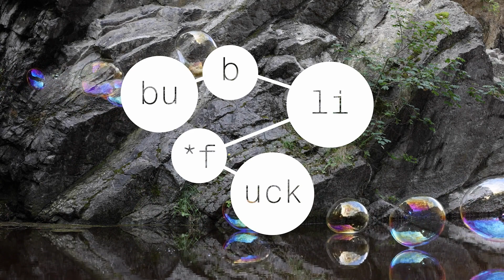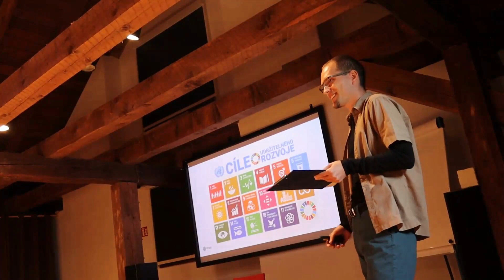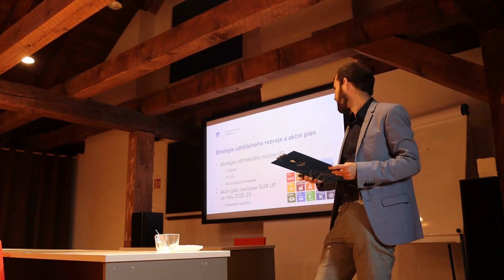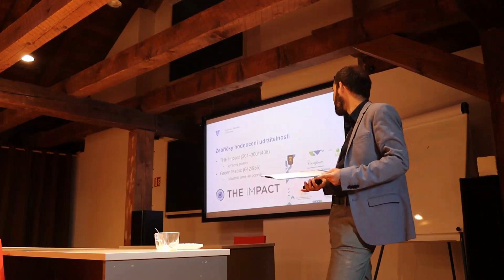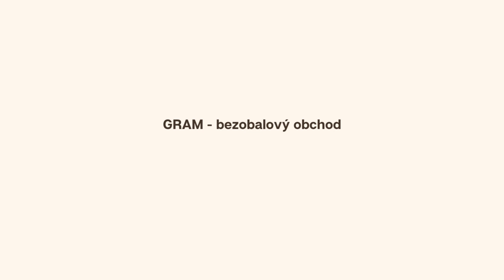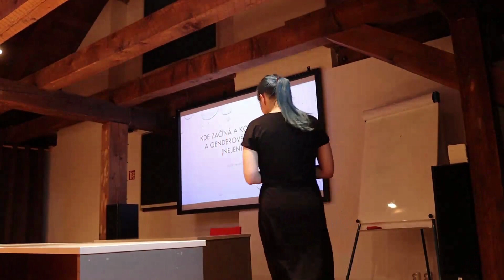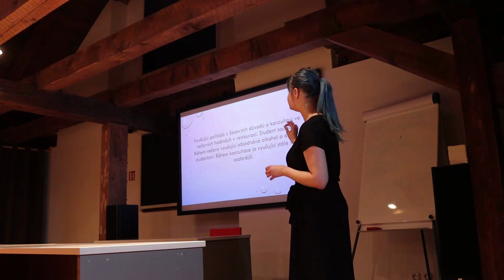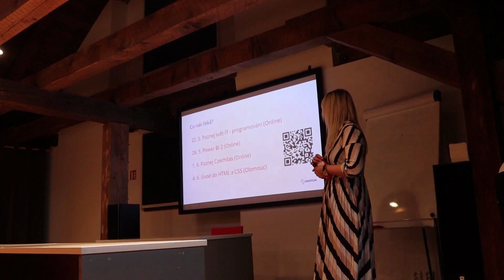Udržitelnost v praxi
Co znamená „udržitelnost v praxi“? Na to jsme se zeptali nejen odborníků, ale také běžných smrtelníků😊.
Na začátku května 2022 v Pevnost poznání Olomouc proběhl vzdělávací program, kde se účastníci dozvěděli, čeho se celosvětově podařilo dosáhnout v roce 2021 a co pro udržitelnost dělá Univerzita Palackého.
Se svými příběhy vystoupili také:
- Czechitas, které zapojují primárně ženy do IT
- Zahrada MEZI POLI aneb komunitou podporované zemědělství
- Petra Koppová – rekonstrukce starého hanáckého domů z vepřovic
- GRAM - bezobalový obchod Olomouc  – bezobalový obchod
- Markéta Kopecká – vnímání sexuálního násilí na pracovišti různými skupinami
A co pro vás znamená udržitelnost v praxi? Podělte se o názory do komentářů.

Tento projekt je financován Státním fondem životního prostředí České republiky na základě rozhodnutí ministra životního prostředí.

What does "sustainability in practice" mean? That's what we asked not only the experts but also ordinary people😊.
At the beginning of May 2022, an educational programme was organised at FORT SCIENCE -
Interactive science centre of Palacký University Olomouc, where the participants learned about what the world has managed to achieve in 2021 and what Palacký University is doing for sustainability.
The following speakers also shared their stories:
- Czechitas, which primarily involves women in IT
- The garden BETWEEN POLI or community-supported agriculture
- Petra Koppová - reconstruction of an old Hanakian house made of pigs
- GRAM - packaging-free shop Olomouc - packaging-free shop
- Markéta Kopecká - perception of sexual violence in the workplace by different groups
And what does sustainability mean to you in practice? Share your views in the comments.